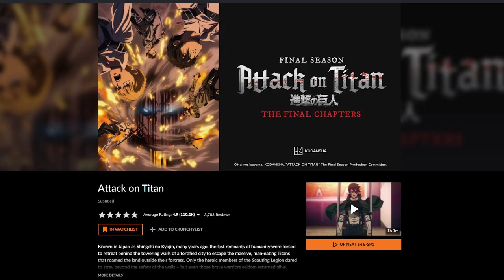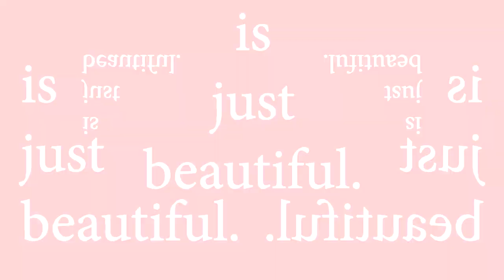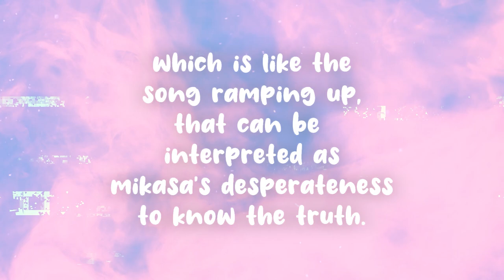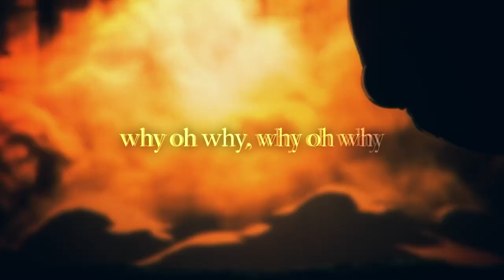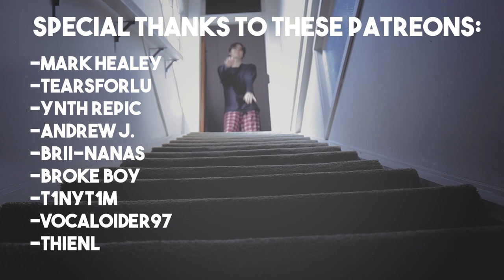The Hidden Message You Missed in SiM - Under The Tree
Attack on Titan The Final Season Part 3 Part 1 Hour Long Special TREATED US with this brand new opening, even though it's at the end??? But the hidden message behind this song is just beautiful and in this video I break it down for you, so you can discover the secrets behind this beautiful opening.

Let me know your thoughts on this opening by commenting down below!